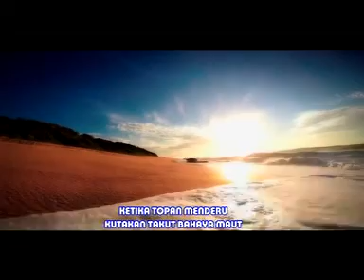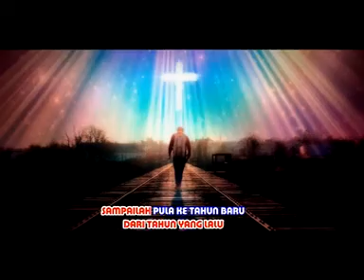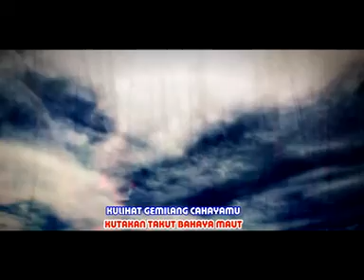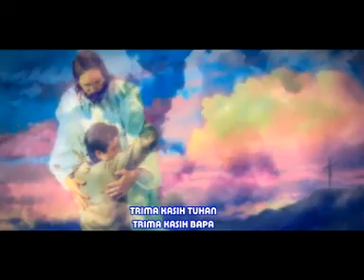HARDY WAROKKA - Penyertaan Tuhan Cipt Johin Kalare [Official Music Video] Lagu Rohani Natal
Penyertaan Tuhan
Hardy Warokka

Channel ini adalah kumpulan Lagu Rohani Kristen dari berbagai Genre, Trio, Solo, Duet dan Group.

Selamat bernyanyi.